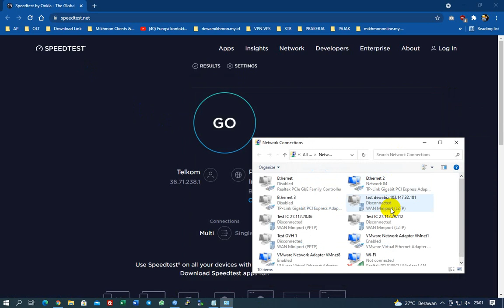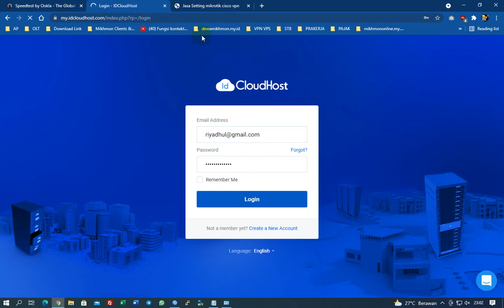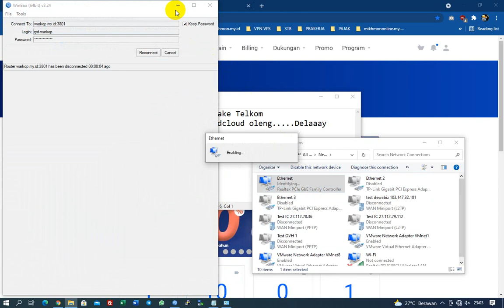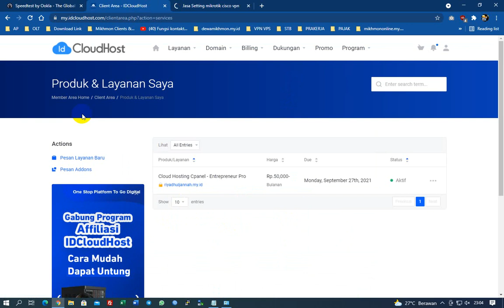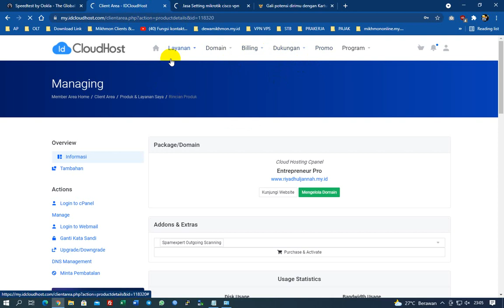masih error buka subdomain idcloudhost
dikotak katik masih masih error buka subdomain idcloudhost gk ada solusi